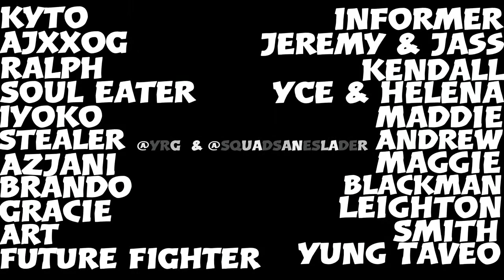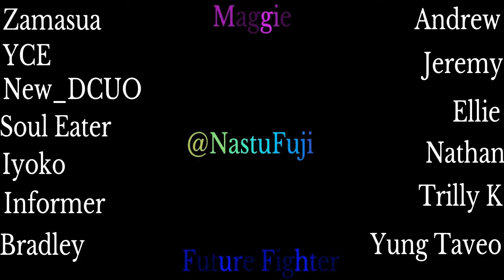BlazBlue Cross Tag Battle: HAD TO GET MY ONES BACK!!!